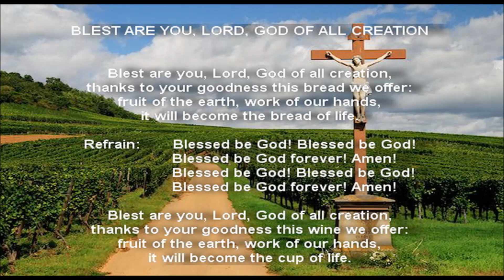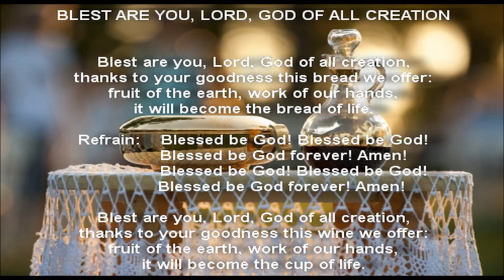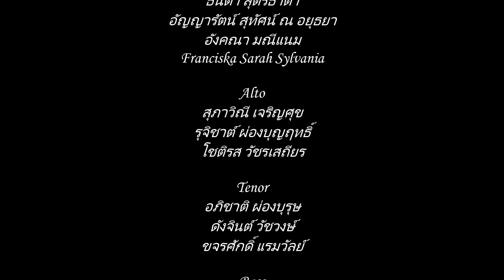Blest Are You, Lord, God of All Creation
BHR Choir live at Holy Rosary Church, Bangkok, Thailand.